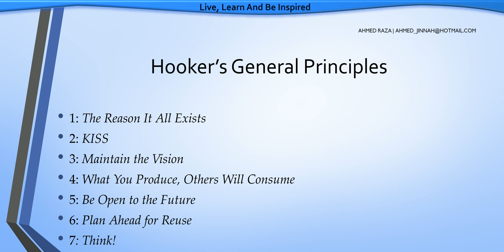10 - Hookers General Principles And Other General Principles in Urdu / Hindi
Software Engineering:
Hookers General Principles And Other General Principles:
1: The Reason It All Exists
2: KISS
3: Maintain the Vision
4: What You Produce, Others Will Consume
5: Be Open to the Future
6: Plan Ahead for Reuse
7: Think!
Other Principles:
*Avoid The Tunnel Vision
*Traceable to analysis model
*Do not reinvent the wheel
*Minimize the intellectual distance
*Exhibit Uniformity and Integration